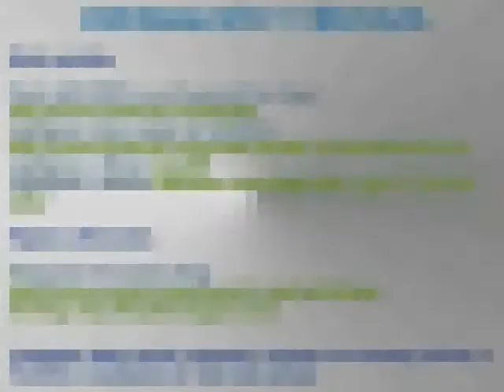Starcraft 1 - Match #67 - gps TL (Protoss) vs MARCos (Protoss)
De qué será capaz Marquitos usando Terran?

Información extra (importante):

Mi Top 10 actual de enemigos íntimos (jugadores que me patean):

Top 1: Palixa
Top 2: fernando

También puedes jugar Starcraft conmigo si deseas por medio de Garena. Juego la versión 1.16.1, la última versión. Para comunicarme me puedes enviar un Mensaje Privado o más rápido, agregarme al Garena. Mi nick es gps_TL y eres libre de agregarme. Encuentras más información más abajito.

CONÓCEME MEJOR!

Si deseas jugar Starcraft 1 conmigo en Garena Plus, agrégame. Estoy con el nick de gps_TL